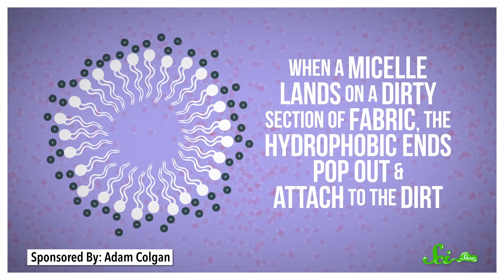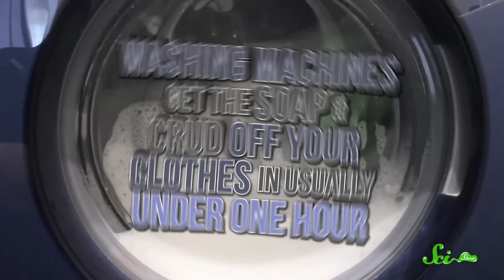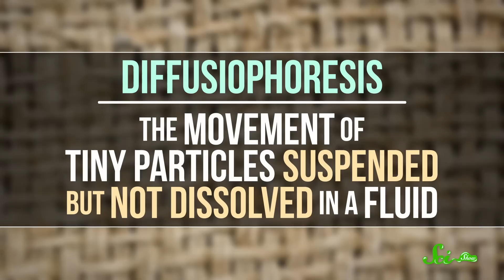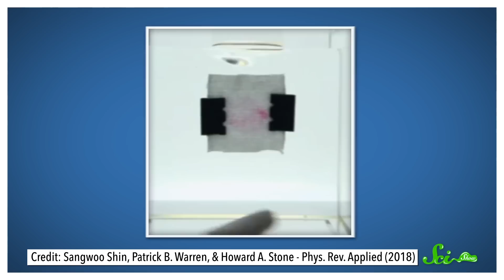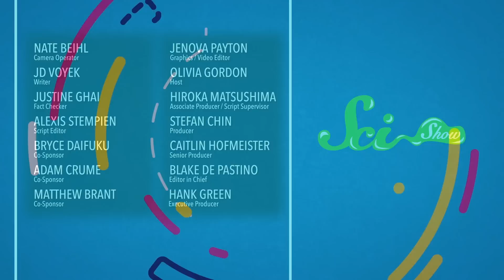Scientists Just Figured Out How Washing Machines Work?!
According to the math, washing machines should take several hours to get your clothes clean, but in reality it only takes a single hour or less. Now, scientists have finally figured out how they truly work.